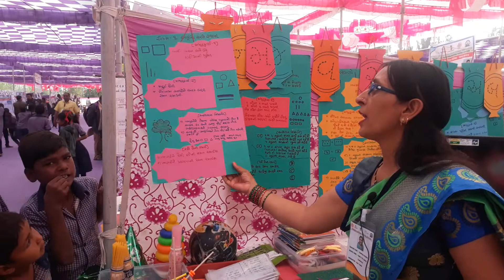Pragna Activities//પ્રજ્ઞા ક્લાસ રૂમ માટે ખૂબ જ સુંદર Activity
નમસ્કાર મિત્રો

આજનો મારો pragna classroom માટે કઈ કઈ એક્ટિવિટી કરી શકાય એ વિષય ઉપર છે.